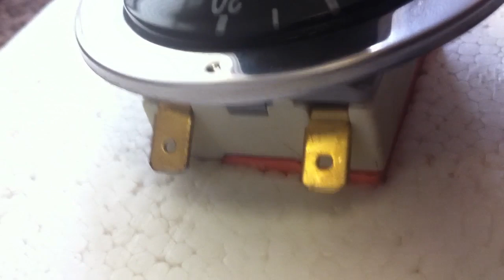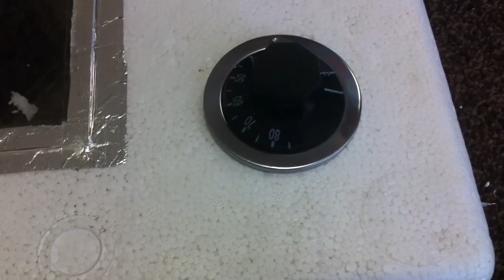Cheap Homemade Egg Incubator - Part 4